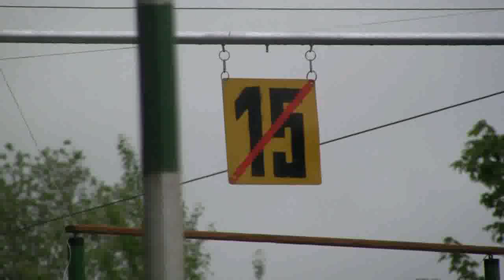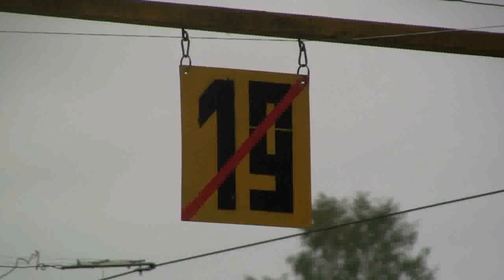Kateřina Kudějová - Fragmenty ČP 2014 na Trnávce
Sestřih 3. a 4. kola Českého poháru ve vodním slalomu 2014 na Trnávce. Tyto závody se současně jeli jako 3. a 4. kolo nominace do reprezentace ČR dospělý. Kateřina Kudějová v nich obsadil druhé a první místo a celkově nominační závody vyhrála.